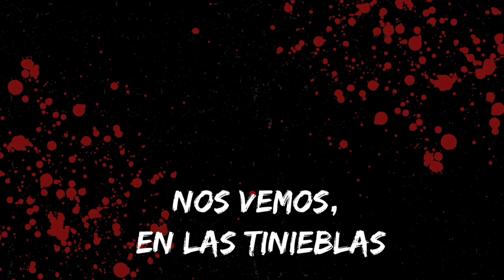MISTERIOS DE LAS BRUJAS | ENTREVISTADOS ATERRADOS #11